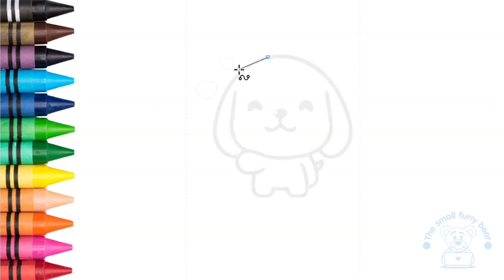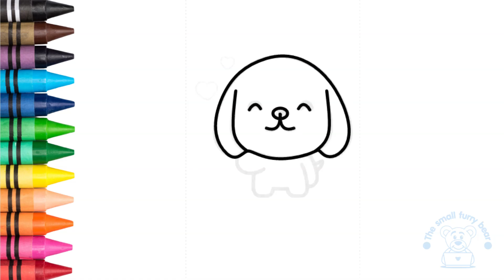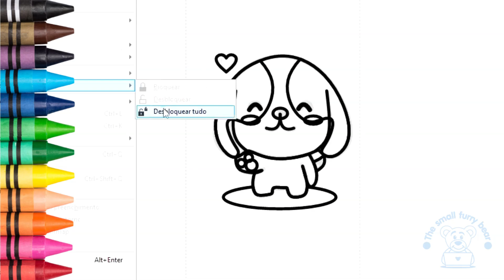How to draw a cute dog kawaii easy